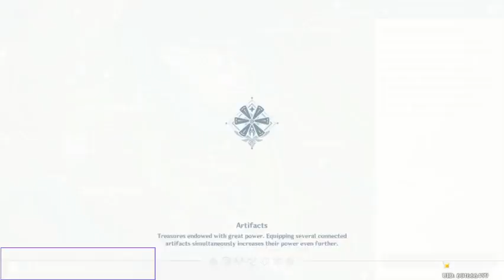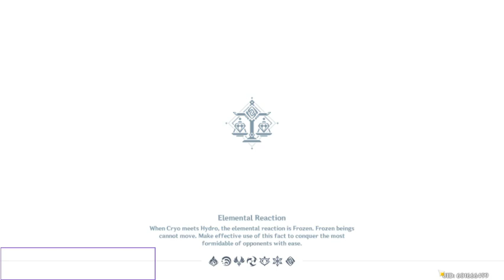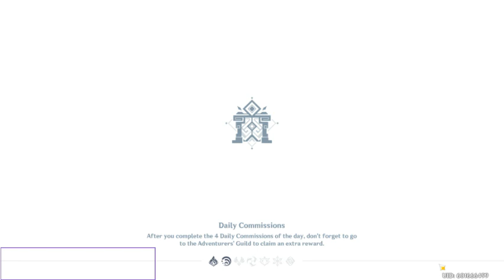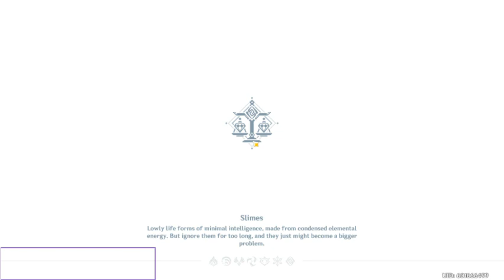Genshin Impact - On PC, at AR 32 Dailies and leveling